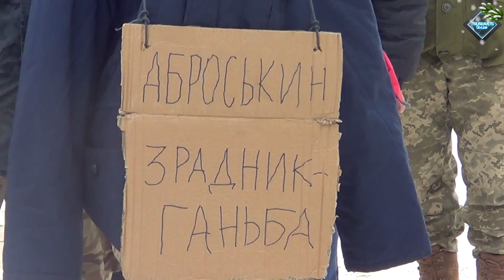Трускавець онлайн: Штаб Блокади - АТОвці Трускавця провели акцію протесту!